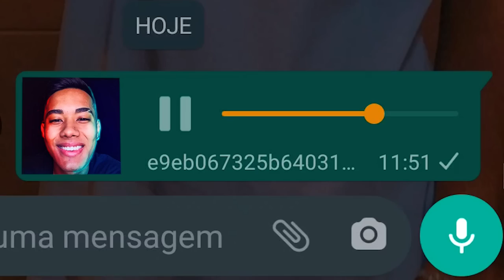DEU RUIM - UP TSI ACELEROU NA FRENTE DA POLÍCIA